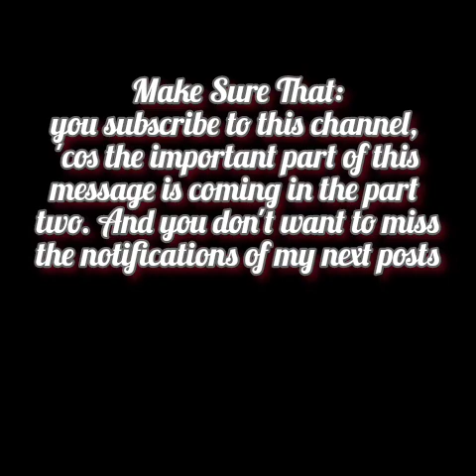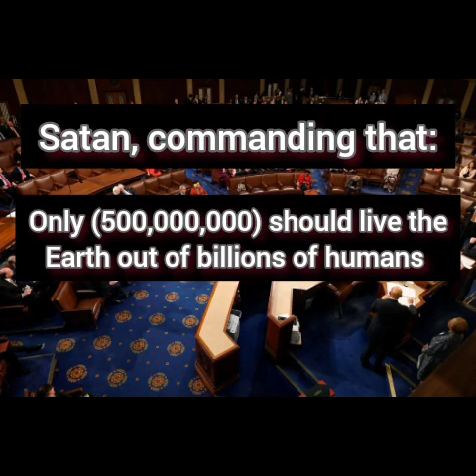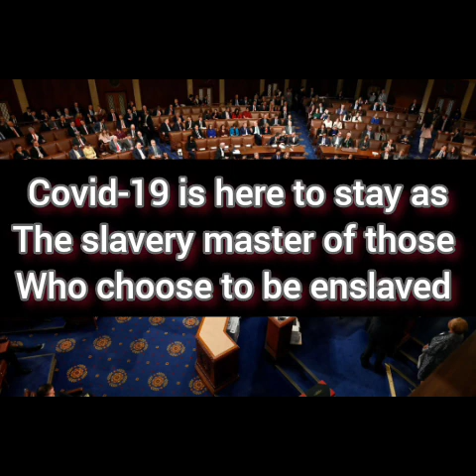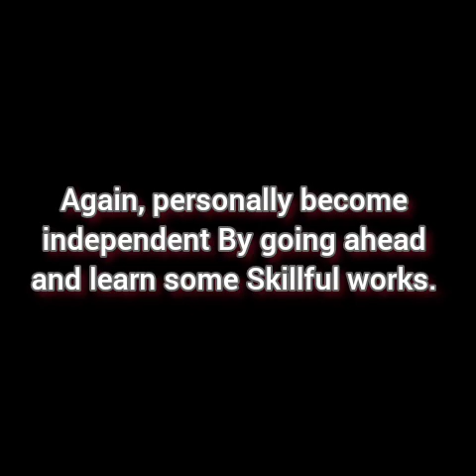The Governments Is Your problems|Evangelist John Samuel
The governments is your problems|Evanglist John Samuel |your government is hypocrite|your government is evil|the government is betrayal

Government is your problem
Evangelist John Samuel